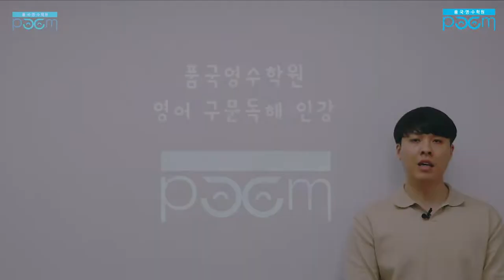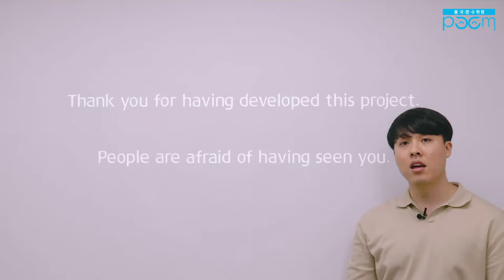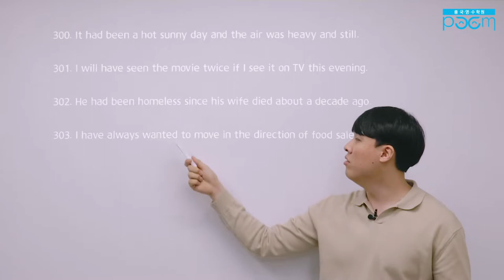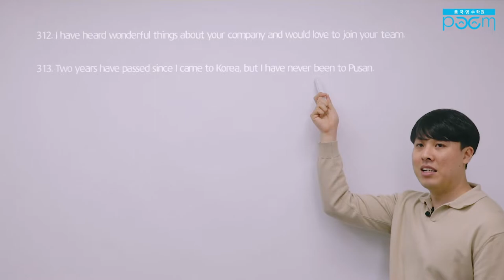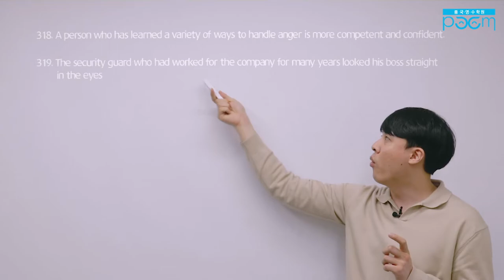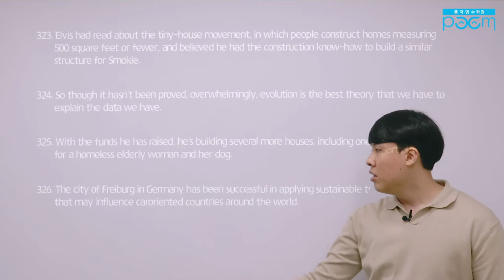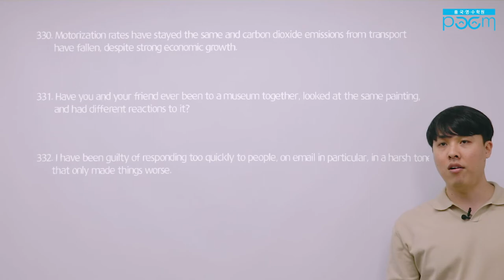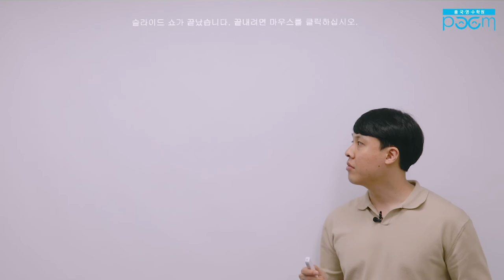[품 국영수 학원] 현승쌤이 알려주는 구문독해 파트 7 해설! (고등 구문독해 자료)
안녕하세요!

고등 구문독해 자료를 통해서
현승쌤과 함께하는 구문독해 파트7 해석 체크!